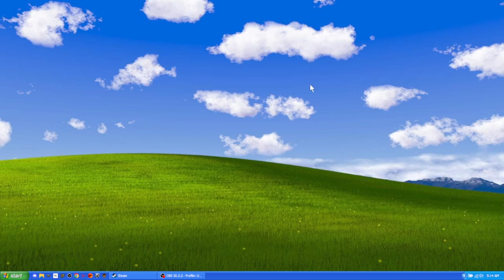Ages past...or have they really? (Read the Description. Trust us.)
You can turn your Taskbar and Start menu into that of whatever old version of windows you want.

I grew up with XP, so I set it to just that.

Now you guys, if old enough, can return to a time where honestly...Not gonna lie? Windows looked its best in my opinion.

And don't worry, its extremely customizable.

I'm demonstrating it with my laptop but trust the gaming rig we use also has it!

Now go pretty up that desktop of yours.